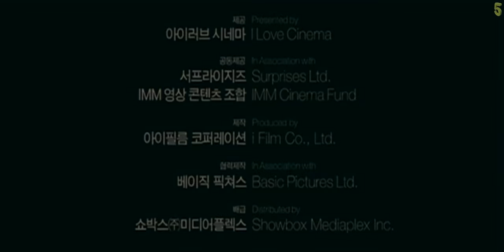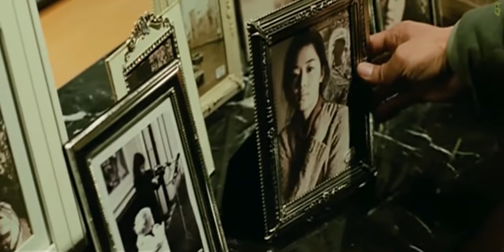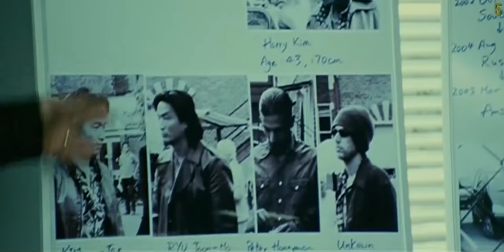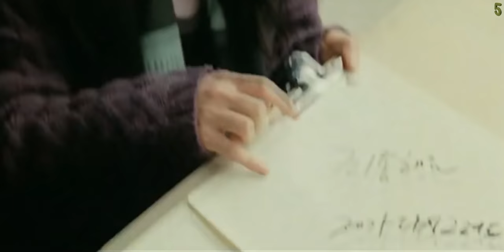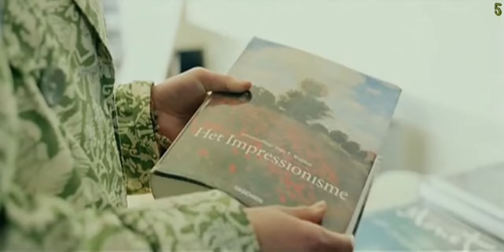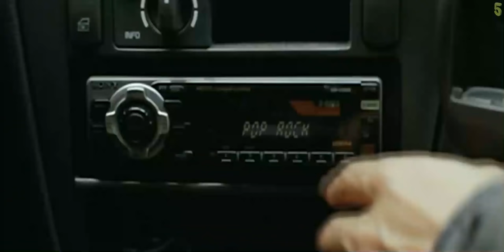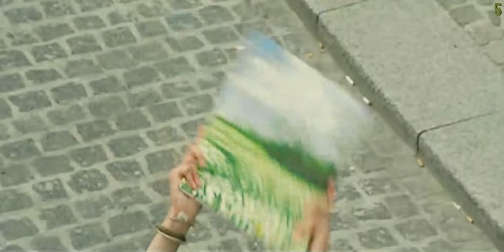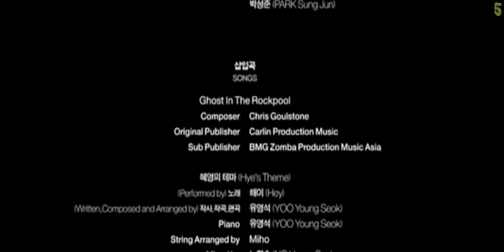หนังเก่า ซึ้งๆ รักสามเศร้า (จวน จี ฮยอน) ล่าหัวใจยัยตัวร้าย